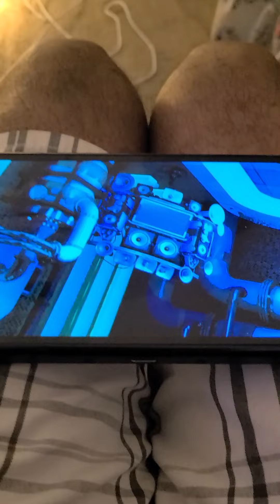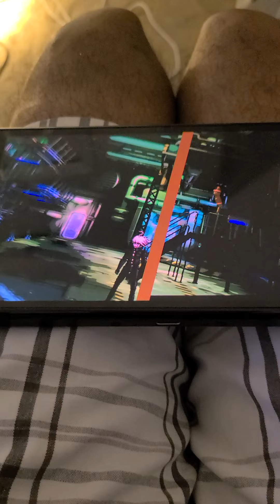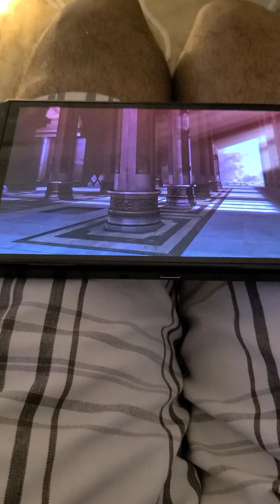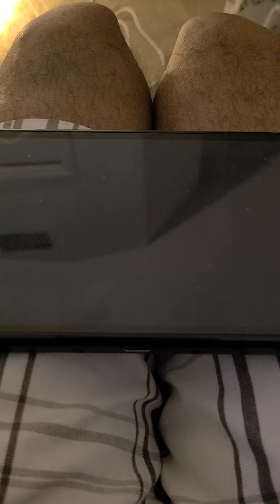Danganronpa V3 - The inactive Exisals !